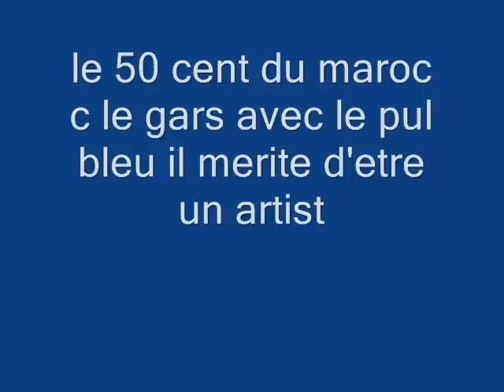amine 50 cent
il est vraiment fort ce mecs je l'aime trop continu sur la bonne voi amine